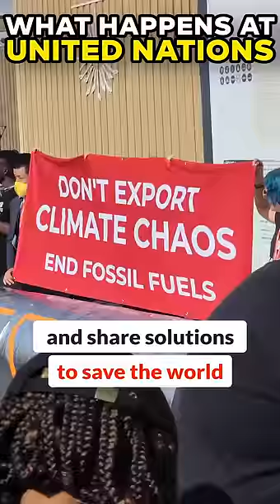We represented India at United Nations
In this video, Abhi and Niyu share their experience of representing the content creator community of India at COP27 an event by UnitedNations